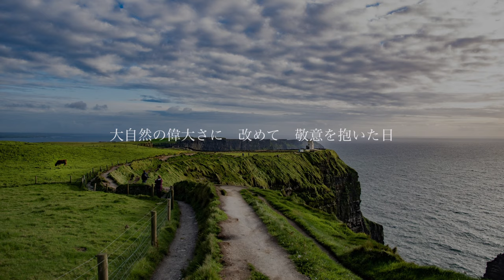【モハーの断崖🇮🇪】絶景とともに紡ぐピアノ即興演奏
Date : 2024.4.8
Composer & Pianist : Tempei Nakamura / 中村天平
Photos :Ayaka Imafuku
Edit：Yoshihisa Sakai

2019年9月1日に現地を訪れた時の心情をもとに即興しました。
（2024年4月8日のメンバーシップ配信より）

以下Facebook（2019年9月5日投稿）より抜粋
【The Cliffs of Moher on September 1st】
Kinvara、Doolinの後はクリフオブモハーへ。
以前来たルートとは逆方向も行ってみたがそっちも凄かった！
崖近くに立って 高さより突風が怖く、昔の職時代を思い出した。
夢中になって3時間ほど過ごしてしまった。
人間は恐怖を抱くこの崖を、鳥は風を操り自由に飛び回る。
崖から海に飛び出し下から吹き上げる突風に身を任せ翼を閉じ、急上昇していく鳥の群に憧れた。
大自然の偉大さに敬意を改めて抱いた日。